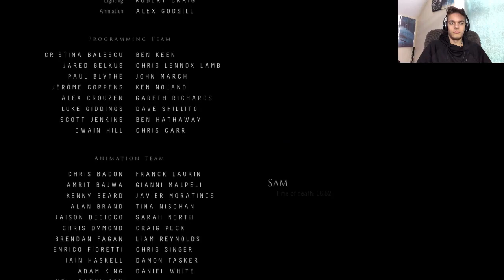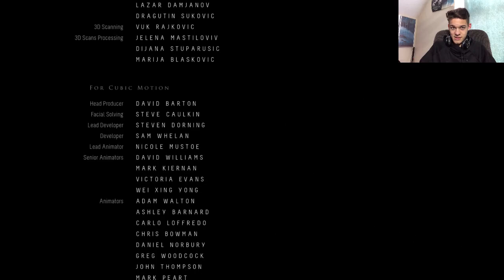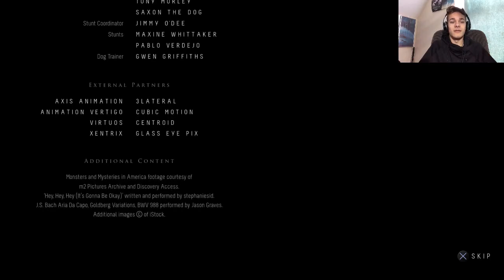Until Dawn #7 - I Messed Up... (Final)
Hey Everyone! I like making these videos and hope all of you enjoy :)

I like making these videos and hope all of you enjoy :)